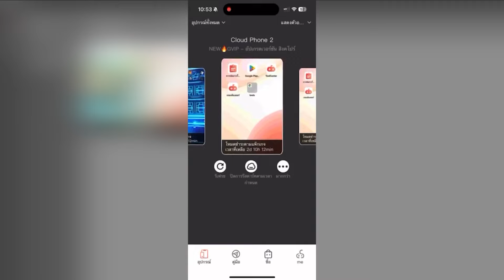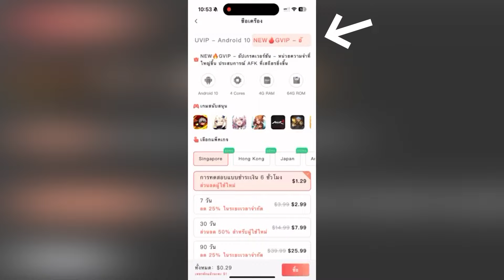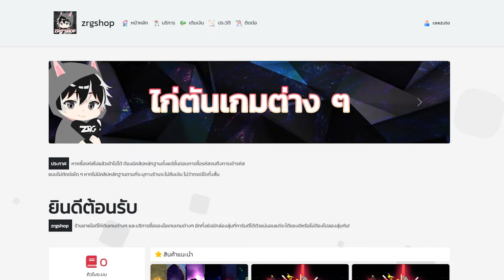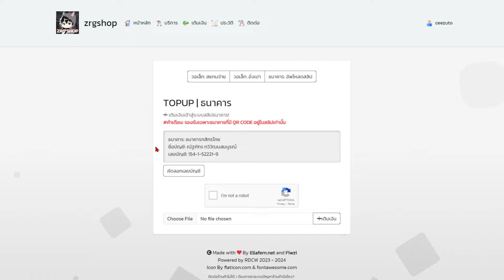Pet Simulator 99 - สอนเล่นอีเว้นท์ใหม่ และวิธีหากุญแจทุกสีแบบง่ายๆ (Roblox)